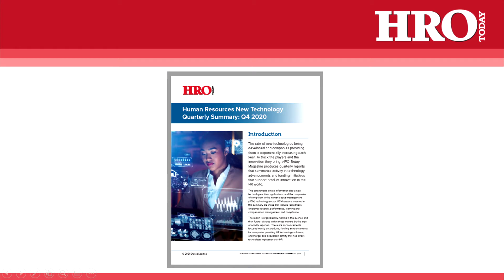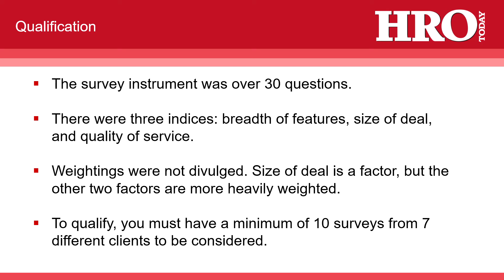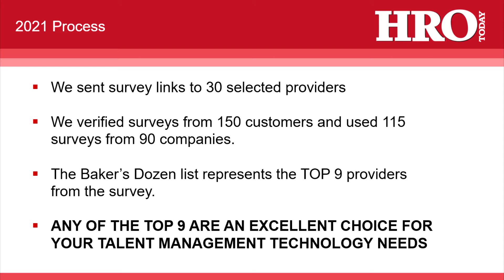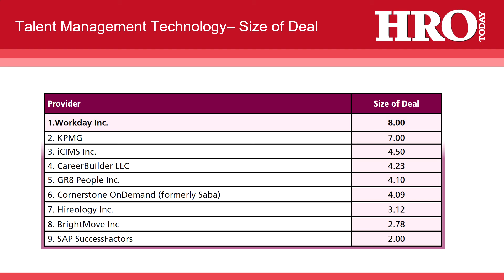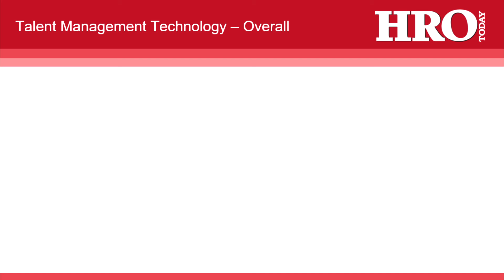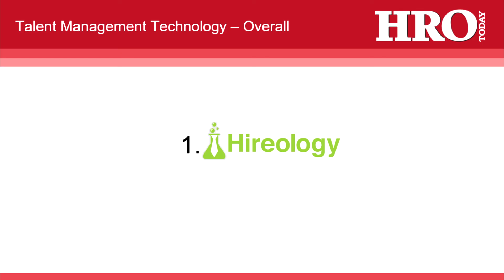2021 HRO Today Baker's Dozen for Talent Management Technology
Despite last year's workplace changes, cutbacks, and cost savings as a result of the COVID-19 pandemic, employers, and specifically HR department heads, are looking towards the future and all 2021 has to offer for their organizations and its employees.

Now's the perfect time to leverage the latest talent management technologies to rebuild your infrastructure and keep existing workers happy. View our top ranked TMT service providers for 2021 to find the best company to partner with.